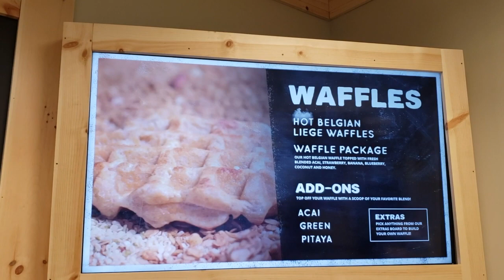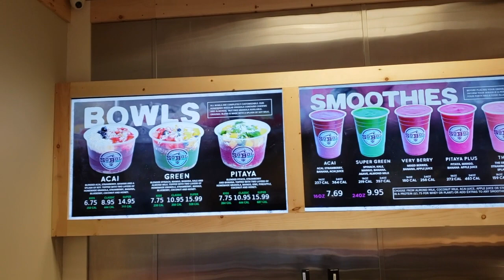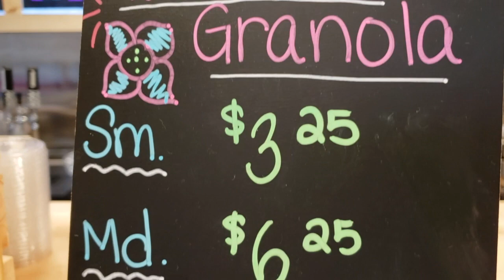Sobol New Haven: are they the Best Belgian Waffles and Acai Smoothies in New Haven?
After following Sobol New haven on Instagram, I decided to take a trip there this morning to try their Waffles special and Acai Smoothie. How real IS the hype?

Sobol New Haven
320 Congress Avenue